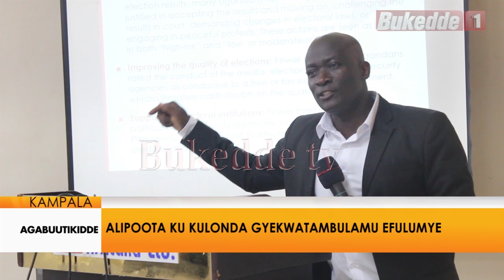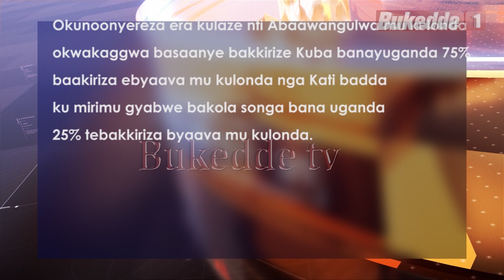Agabuutikidde: Alipoota ku kulonda gyekwatambulamu efulumye.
Aba Afro Barometer bafulumizza Alipoota ku ngeri okulonda gye kwatambulamu n’ensimbi ezaakozesebwa. Bano baagala wassibweewo akakiiko akasunsula bakamisona abatuula ku kakiiko k’eby’okulonda nga bwe kuli ku balamuzi.